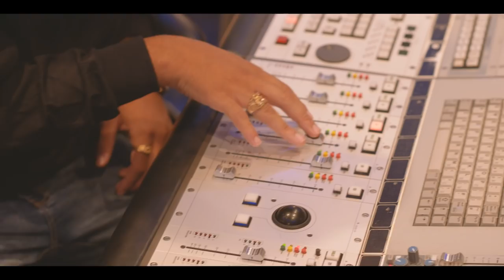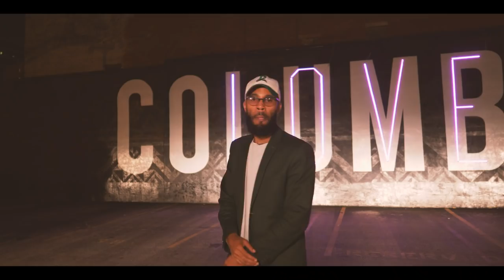The 614Takeover Presented by Greg Owens and The Dreamcatchers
Kashis Keyz
Twanrap
Luns
Bhadwaiz
Zac Fresh
Dirty Quan Geno
Andre The Ghost
Sam Rothstein
Raziarre
Tripp Fontane
TrigNO
Greg Owens

Produced by Greg Owens & The Dreamcatchers. Shot by Ninevibes